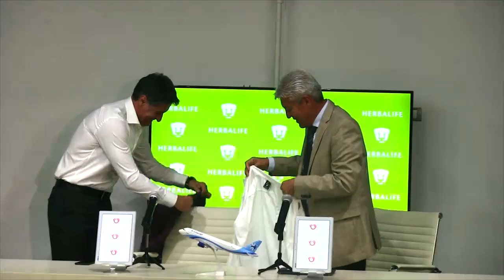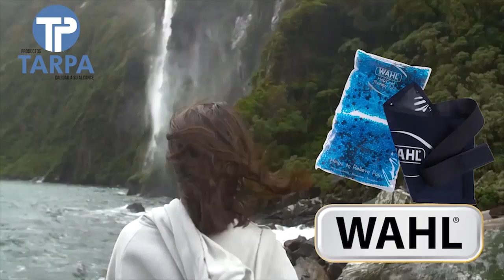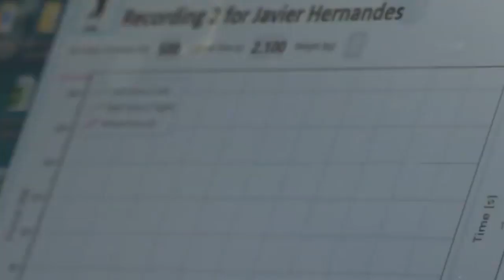La polémica 1 Julio